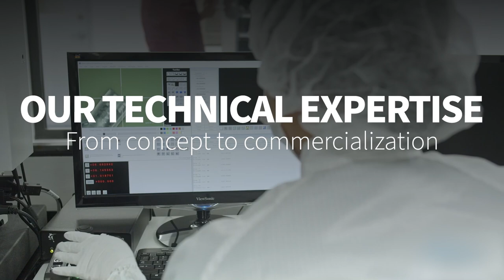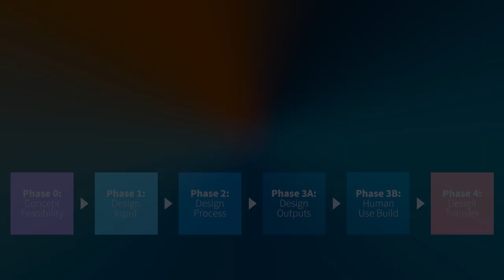Balloon Catheters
As a single-source supplier, we can handle all your catheter needs, from quick-turn prototypes to high-volume production. All forming, assembly, testing, and packaging are performed in-house, enabling us to produce the highest quality balloon catheters, and accelerating your product development and time to market.